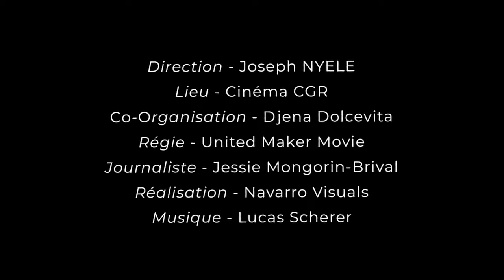DOY FASHION SHOW 4EME EDITION - BACKSTAGE INTERVIEW STAFF BEAUTY / PUBLIC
INTERVIEW PUBLIC DOY FASHION SHOW 4 :

DRESS CODE PUBLIC : CYBORG METAL

- Journaliste : @jessie_mb_
- Réalisateur : @navarro.visuals